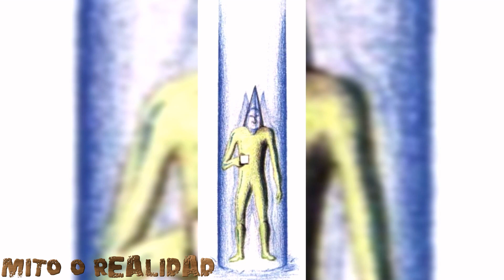🔴encuentro con un extraño ser en Finlandia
Los encuentros con extraños humanoides provienen de puntos de todo el mundo. Algunas veces los encuentros son simples avistamientos, otras veces son más extensos y dejan efectos secundarios en los testigos.

bienvenidos a mi canal .en donde veremos historias y casos sobre  criptozoologia , mitología, ovnis y todo lo relacionado a lo paranormal. Buscamos las respuestas a esta fascinante pregunta, explorando las diferentes criaturas que han surgido en diferentes culturas alrededor de todo el mundo.
🔔ACTIVA TODAS LAS NOTIFICACIONES
(Este canal no es científico, los vídeos realizados son para entretenimiento, mezclando realidad y ficción)